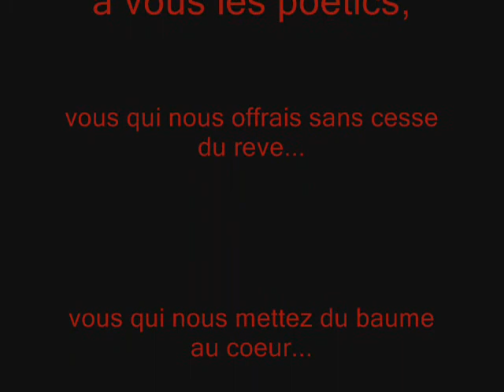sailor sunset (Poetics).wmv